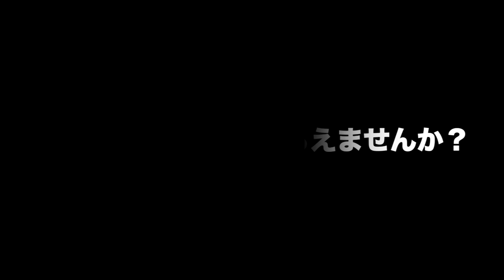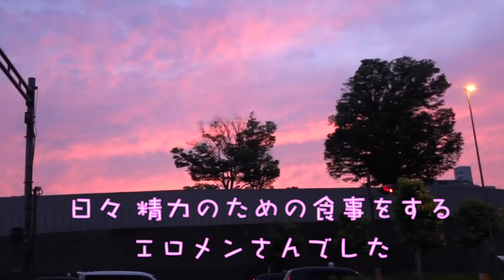エロメン…⑤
男優さんの自宅にでご飯を見せてもらいました…。

★再生リスト『ごはん、みせてもらえませんか？』
街で出会った人にお願いして同行密着。
その時に食べるごはんを見せてもらう内容です。